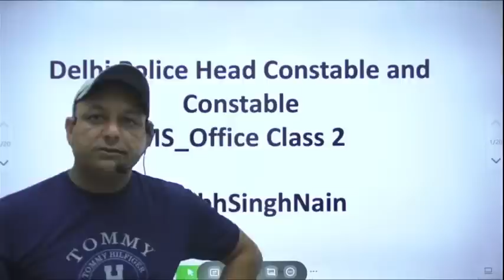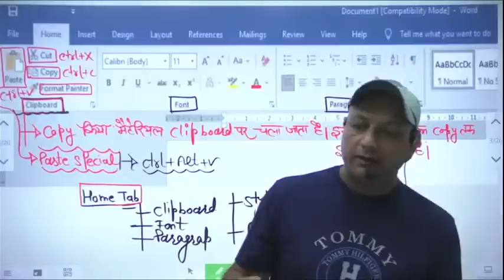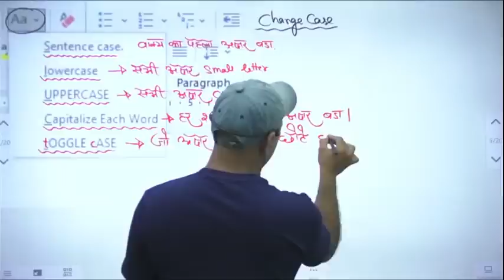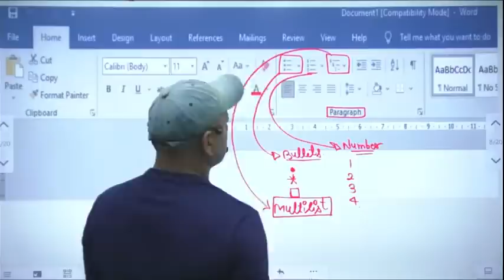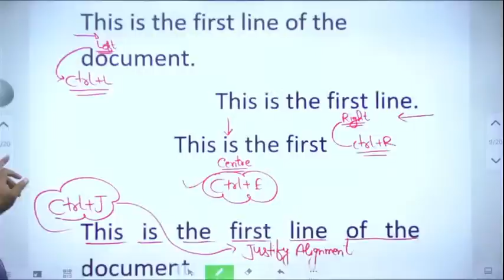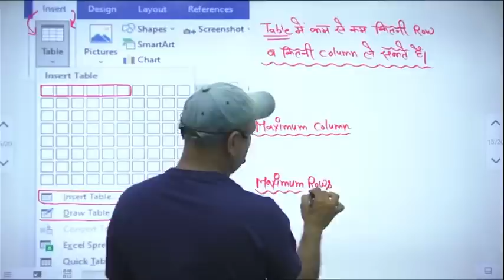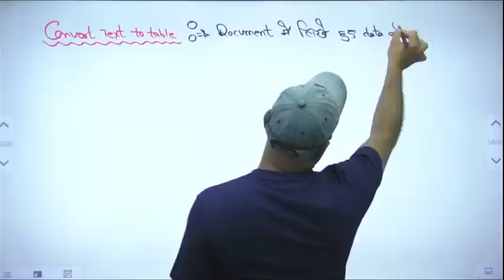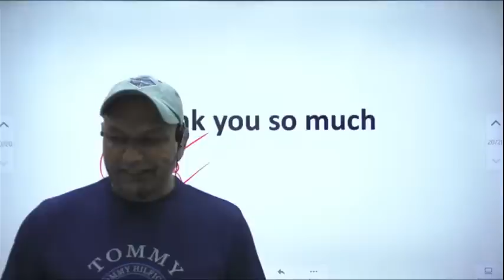MS Office Class 2 || MS Word | HSSC CET Mains | Delhi Police SSC CGL CHSL UPPCL TCS Computer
MS Office Class 1 || MS Word || HSSC CET ||  Delhi Police Constable, Head Constable Exam Oriented
labhsinghnaincomputer